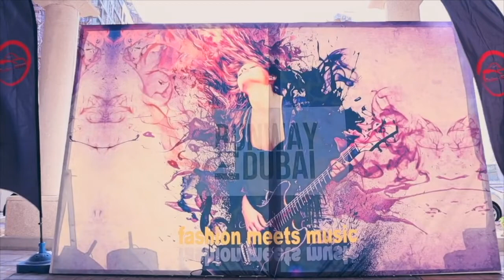Rimma Benetti Runway Dubai 2019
Rimma Bennett closed the Runway Dubai 2019 show with stunning pieces from her 2019 collection. The reigning Miss World Kenya 2019
appears for the first time in the Middle East wearing Rimma's signature mermaid dress.